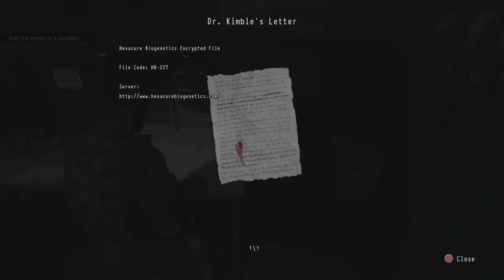Daymare 1998 - Pt 5